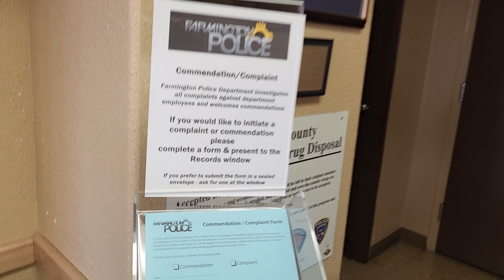Farmington N.M.P.D still not training public employees the 1st Amendment